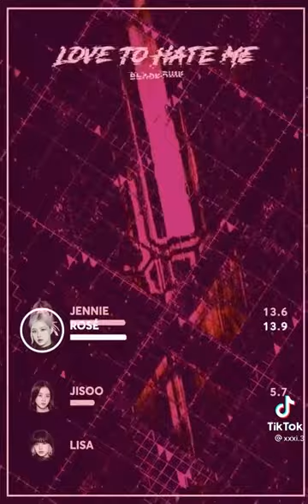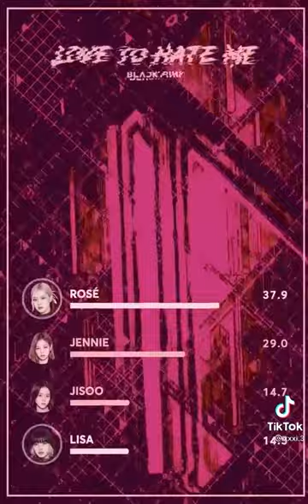blackpink love to hate me(plz subscribe)